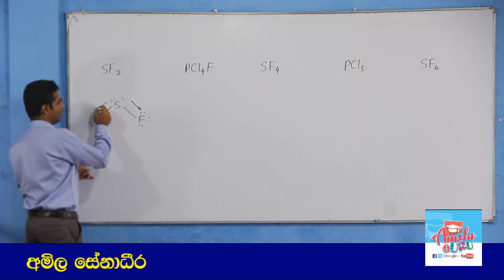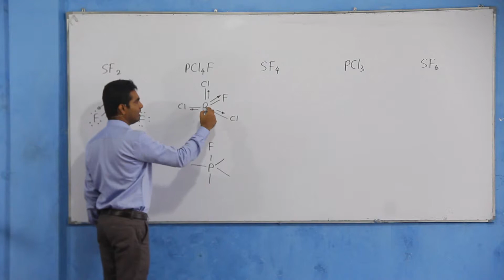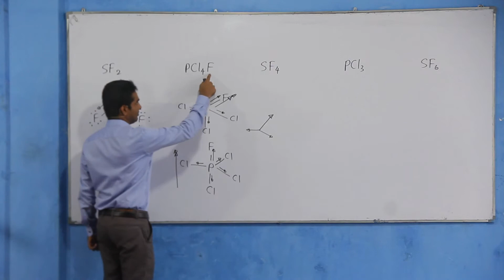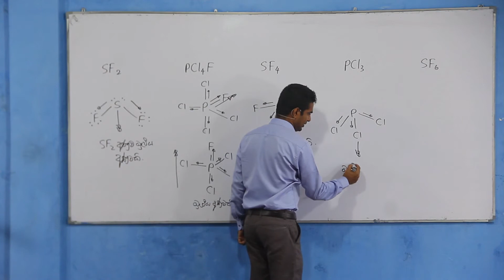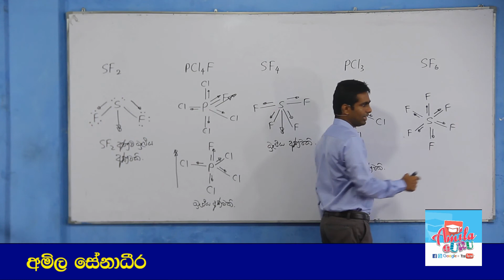2012 Chemistry past paper answers MCQ 09 - Easy solutions in sinhala